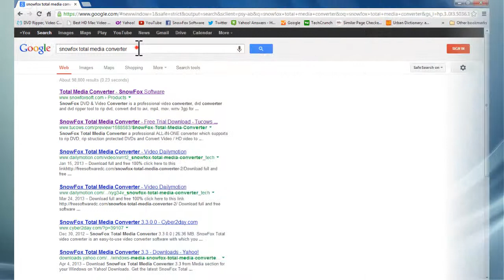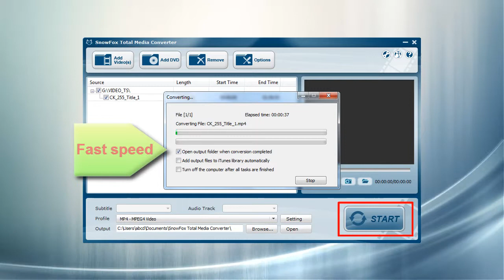Convert DVD to MP4 video /How to rip DVD to MP4(iPhone 5S/5C supported)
how to rip DVD to MP4 with DVD ripper. DVD ripper support rip dvd including protected commercial dvd to avi, mp4, flv, mov, wmv, asf, 3gp, mkv and so on.